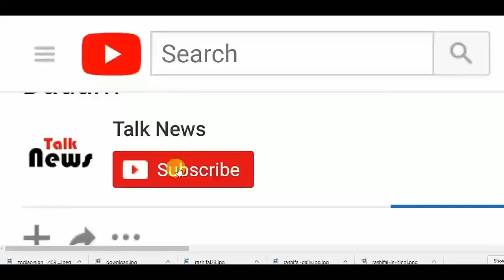करीना के बाद करिश्मा कपूर विद फैमिली पहुंची पटौदी पैलेस